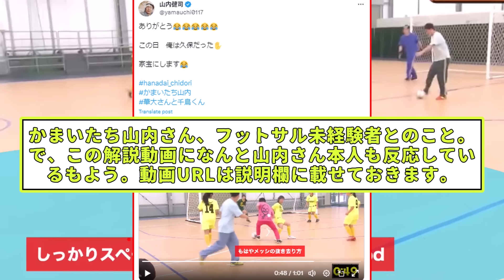【神業】かまいたち山内さん、メッシの素質持ち合わせていた事実判明・・・wwww 山内さん本人も反応した、その解説動画が超話題に・・・神解説すぎたwww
かまいたちの山内さん、フットサル未経験らしいのですが、メッシの素質を感じるプレーで話題にwww

さらにその技術を解説した動画が超話題に・・・www
解説も神すぎるだろ・・・